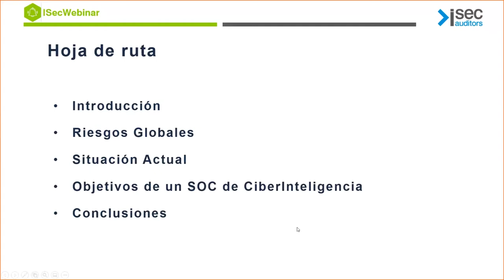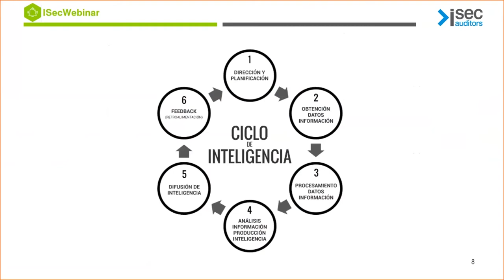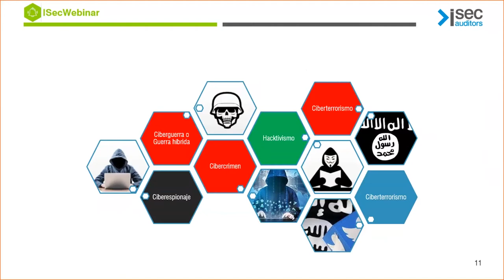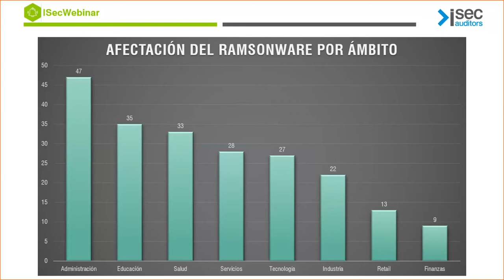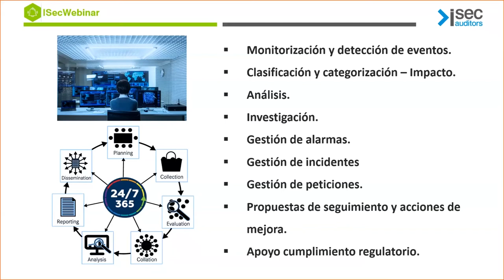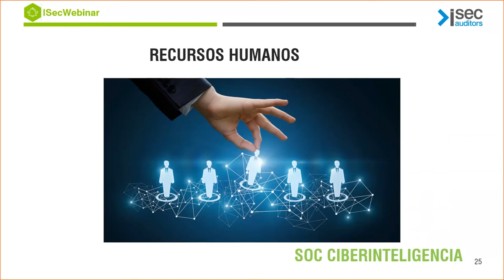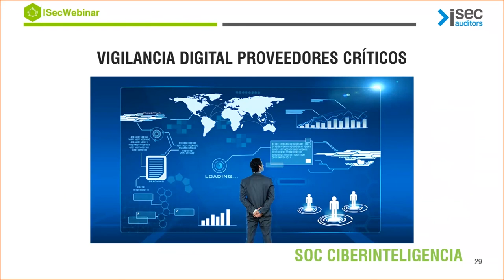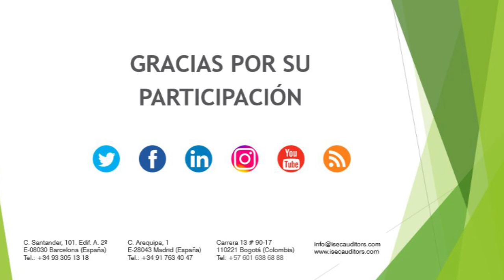SOC de ciberinteligencia: Proactividad como elemento de anticipación en el entorno corporativo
El objetivo de este webinar es proporcionar herramientas a los responsables de las organizaciones para identificar posibles puntos sobre los que un SOC de Ciberinteligencia puede ayudar a contrarrestar las técnicas utilizadas por los cibercriminales sobre nuestras organizaciones. Se presentan las principales soluciones para transformar la organización haciéndola más resiliente frente a las amenazas actuales.